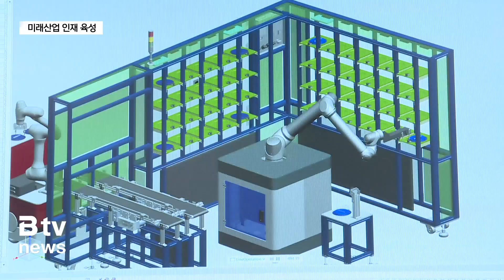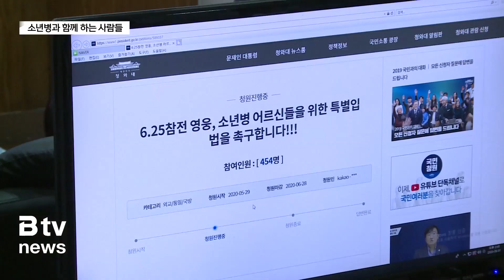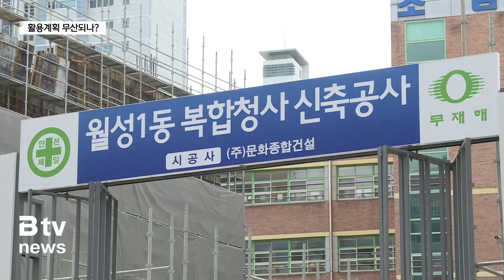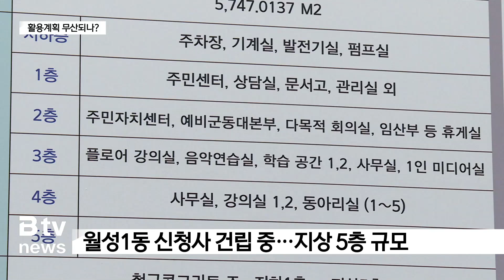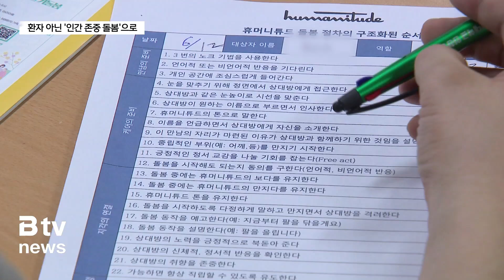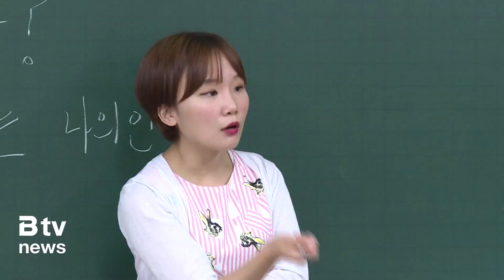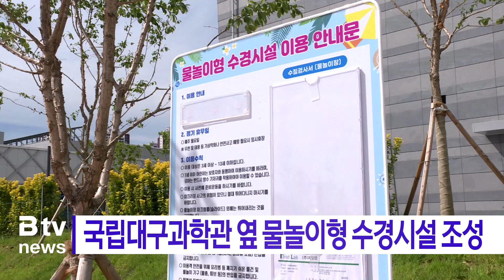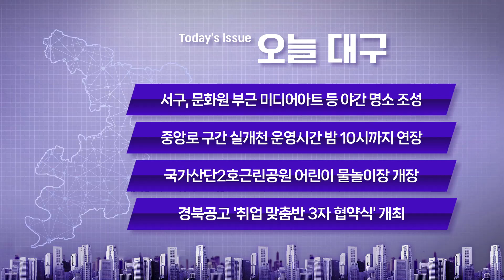2024년 06월 27일 (목) B tv 대구뉴스 (풀영상)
[B tv 대구 오늘의 주요 뉴스]
[새 시대 미래교육]미래산업 인재 육성 '대구공업고등학교'
'대구 뒤흔든 지진' 가상 훈련…구호활동은 이렇게
국가가 외면한 소년병..끝나지 않은 투쟁

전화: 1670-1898